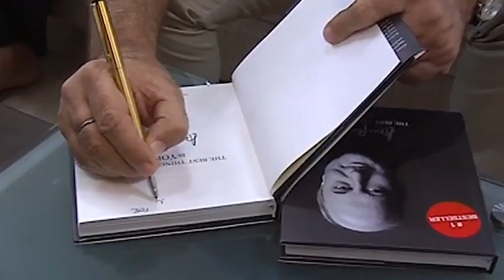RK Laxman gives a thumbs up to Ekkees Toppon Ki Salaami | Anupam Kher, Divyendu Sharma, Aditi Sharma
Watch as the cast pay further tribute to him by gifting him with a Top as well as some souvenirs from the movie!

Ekkees Toppon Ki Salaami, directed by Ravindra Gautam & stars Anupam Kher, Neha Dhupia, Divyendu Sharma, releases on 10th Oct 2014.